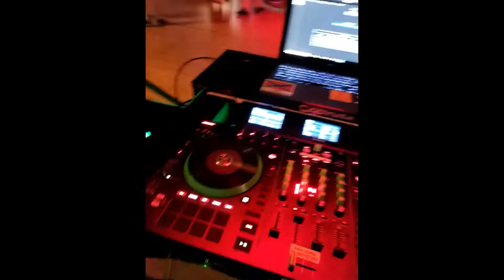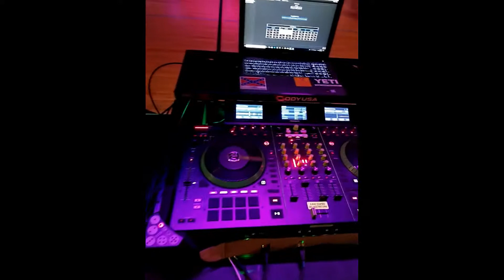Vlog 06/01/2018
VLOG for L.E.A.R.N. dance party.